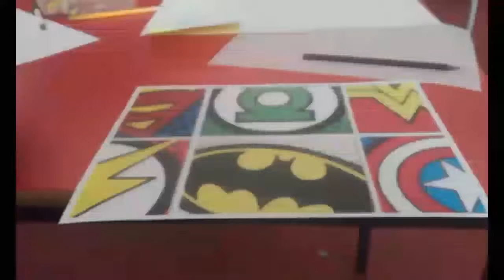My story form school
this video guys when i was back in hige school back in 2016